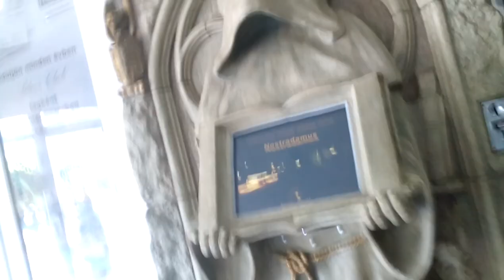школа доктора Скачко: Нострадамус или доктор Скачко Борис больше знают про Ваше здоровье и ЗОЖ?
Школа доктора Бориса Скачко : Нострадамус или доктор Скачко Борис больше знают про Ваше здоровье и ЗОЖ?
Школа доктора Скачко Бориса (Украина, Киев) открыта в интернете на канале YouTube. кто больше знает про ЗОЖ (здоровый образ жизни): Нострадамус (Европа, Венгрия, Хайдусобосло) или доктор, фитотерапевт, диетолог Скачко Борис (Украина, Киев). смотрите новое видео на канале YouTube про Ваше здоровье, профилактику и лечение в домашних условиях народными средствами
больше информации? пишите вопросы, комментарии, отзывы в форум видео на канале YouTube доктора Скачко Бориса (Украина, Киев). и получите советы диетолога Скачко Бориса